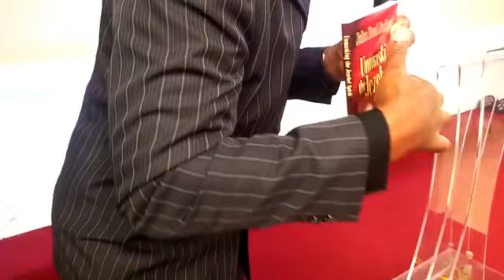'GOD SENT SUCCESSORS' to FINISH after VAX 11.17.21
Visionary Elder @ 'HARVEST ARMY SUNSHINE MISSION', Orlando, Florida

# The next major project of HARVEST ARMY INTERNATIONAL is to acquire a large estate as the WORLD REVIVAL CITY, the epicenter for the long awaited end time revival. It will be the ultimate site on earth to invoke the outpouring of GOD'S REVIVAL across the world. Some of the features will include the following:
+ RESOURCE CENTER
+ CHURCH
+ REVIVAL SEMINARY
+ PRAYER MOUNTAIN
+ STADIUM
+ TELEVISION STUDIOS
+ MUSIC STUDIOS
+ HOTELS
+ AUDITORIUMS
+ CHRISTIAN THEATRE
+ LIBRARY
+ RESTAURANT
+ BOOK STORE
+ MEDIA CENTER
+ RESTORATION STATION
+ REHABILITATION QUARTERS
+ PRACTICE PAVILIONS
+ TENTS
+ CAMP SITE
+ RESIDENCES
+ WELLS
+ SPRINGS
+ CABINS
+ FARMS
+ STORE HOUSES
+ DORMITORIES
+ SPORTS FACILITIES
+ SCHOOLS ANNEX
+ REPORTS QUARTERS
+ ETC
It will be the place to empower millions of Christian laymen, women, boys and girls to preach, witness, prophesy; Release all believers into world ministry; Ignite believers for their country; Release believers to every country on earth etc
2Samuel 7:10 Moreover I will appoint a place fo my people Israel, and will plant them, that they may dwell in a place of their own, and move no more; neither shall the children of wickedness afflict them any more, as beforetime.
Judges 18:10 When ye go, ye shall come unto a people secure, and to a large land; for God hath given it into your hands; a place there is no want of anything that is in the earth